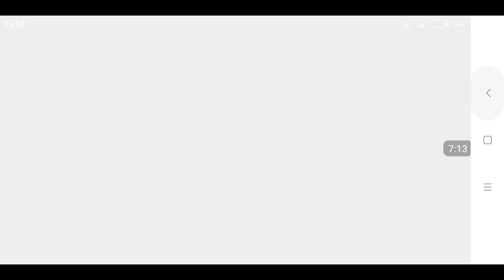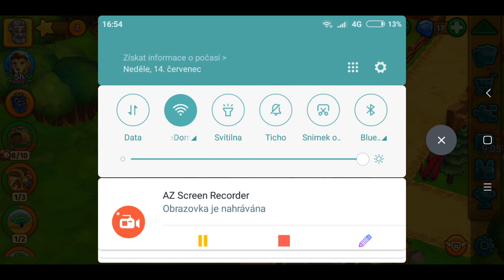Zoo 2 animals park pokračuje